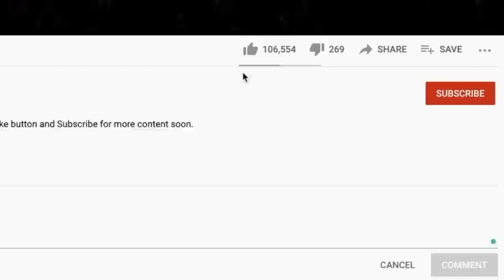HE'S OBSESSED 🎵 ​Björk - Army of Me REACTION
Thanks for checking out our Bjork reaction. Army of Me is a beautiful song!

BTC address: bc1qnk9au02dt90pafnl2tzcq8r4jj67n0h5g82fgj
ETH address: 0x5693df730D342E11DcABbE0BCeE801A5910725d1
XRP address: r4wVQdYAcN3bov8oERmBWgcUHSszDv3HDS

🍼 OUR BABY REGISTRY ⬇